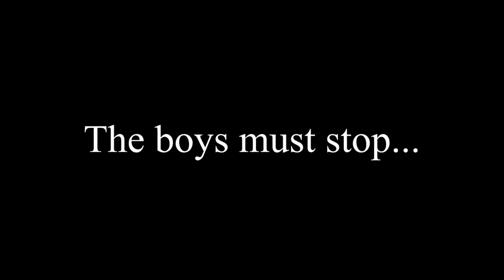Presidents Play MTG The Movie: The Disgruntled Blue Artificer Trailer #1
Hi everyone!

Sorry about the recent silence. I've been a ton more busy at my current job, so I haven't been able to get much out there for YouTube content. The good news is, the movie has a release date! This means the film is close to being done, and I can't wait to get it out to all of you!